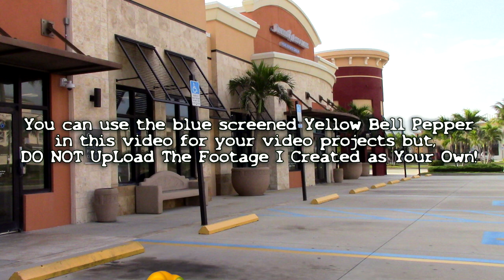Yellow Bell Pepper On BLUE Screen FREE HD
Blue Screen so the green stem shows up.

FREE to use in your monetized videos.

I'll take requests for green screen footage that you can't find, as long as they are reasonable requests.